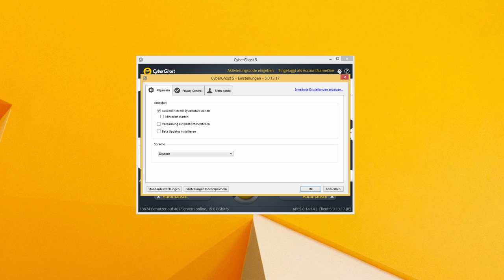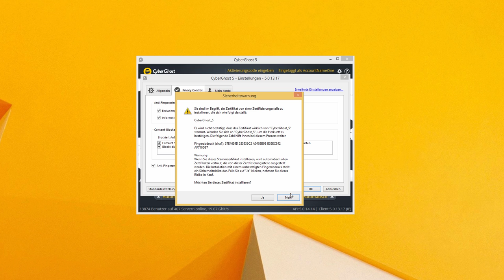So nutzt du die Privatsphäreneinstellungen in CyberGhost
Hey Ghostie, wir haben dieses Video schon vor langer Zeit erstellt. 😅
Wir unterstützen diese Version vonCyberGhostVPN nicht mehr.

Bei dem Vorhaben, die Kontrolle über deine Privatsphäre zurückzugewinnen, ist es möglicherweise nicht genug, nur deine IP-Adresse zu verbergen. Falls ein Inhalte-Anbieter beispielsweise die eingestellte Sprache deines Browsers überprüft, kann er über diesen Umweg Rückschlüsse auf dein Herkunftsland ziehen. Aus diesem Grund stellt  CyberGhost dir weitere Tools zur Verfügung, mit denen du zusätzlich den Zugriff auf persönliche Daten unterbinden kannst. Du findest die entsprechenden Optionen in den Einstellungen zum Programm.